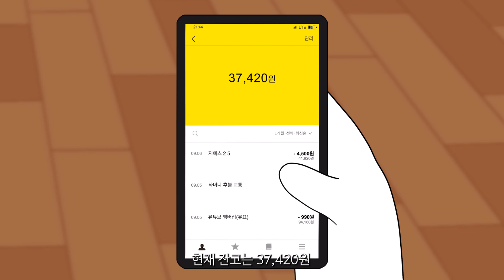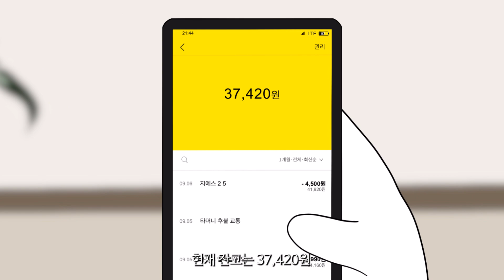MZ가 웃을 수 없는 이유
유요 - 시럽